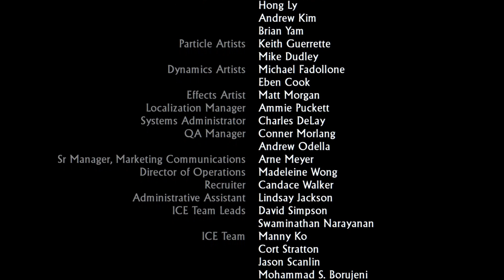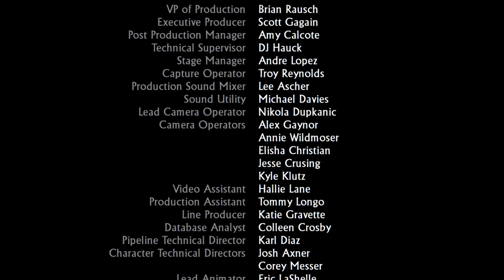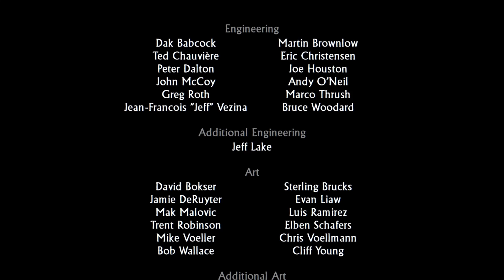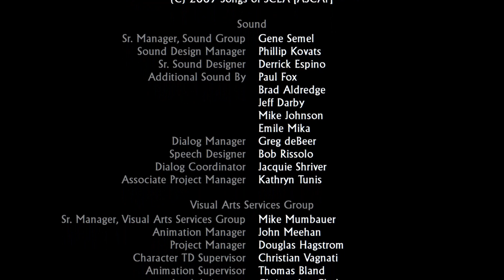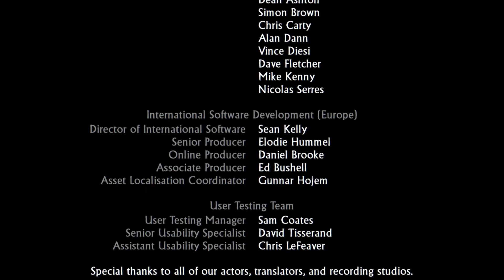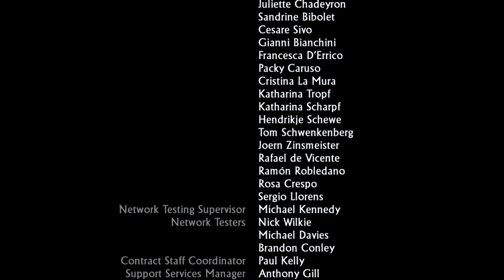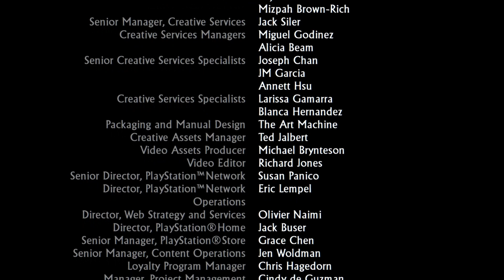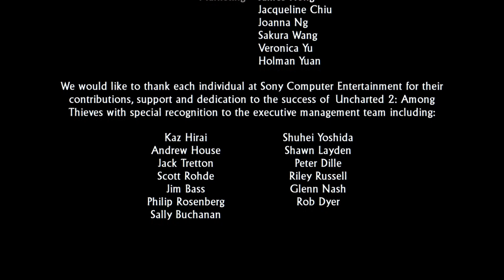Baum des Lebens | Liebesgequassel 🗡️ Uncharted 2 Among Thieves #27 [ENDE]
Infos Zum Video:
Kategorie: Gaming
Video Art: Let's Play
Spiel: Uncharted 2: Among Thieves
Spielerklärung:
Uncharted 2: Among Thieves ist ein von Naughty Dog für die PlayStation 3 entwickeltes Action-Adventure und der Nachfolger von Uncharted: Drakes Schicksal. Das Spiel konnte sich bisher 6,67 Millionen Mal verkaufen (Stand: Dezember 2015) und war das schnellstverkaufte First-Party-Spiel sowie auf Platz 15 der meistverkauften Spiele für die PlayStation 3.
Handlung:
Im zweiten Teil von Uncharted begegnet der Schatzsucher und Abenteurer Nathan Drake zwei alten Bekannten. Sein alter Freund Harry Flynn sowie Chloe Frazer wollen mit seiner Hilfe in ein schwer bewachtes türkisches Museum einbrechen, um dort ein wertvolles Artefakt zu stehlen. Dieses soll persönliche Hinweise von Marco Polo enthalten, die erklären, was mit seiner Flotte, die auf hoher See verloren ging, geschah
Name: Lukas'
Mein Server: Lukas' Discord Server